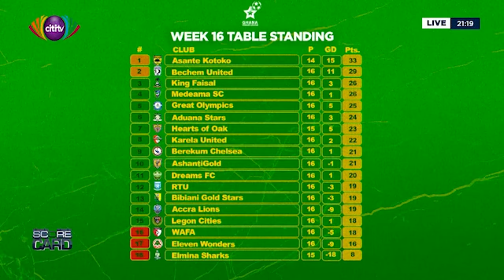Hearts stumble against Olympics, Senegal crowned kings of Africa -Scorecard